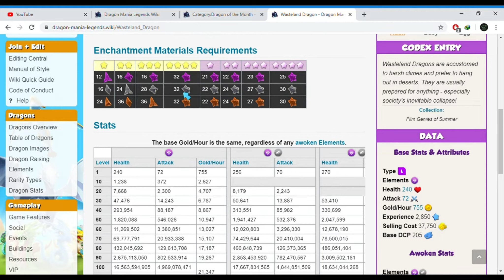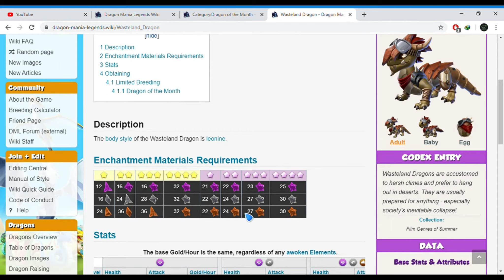NEW "WASTELAND DRAGON" Upcoming in Next Month | Dragon Mania Legends